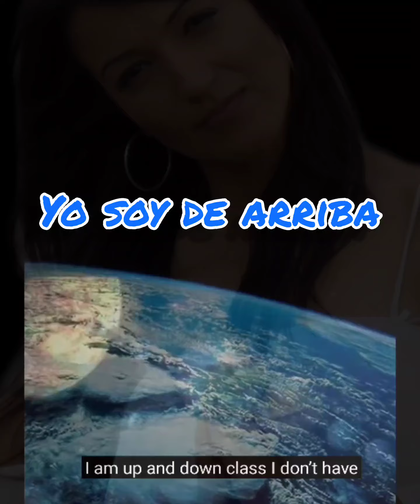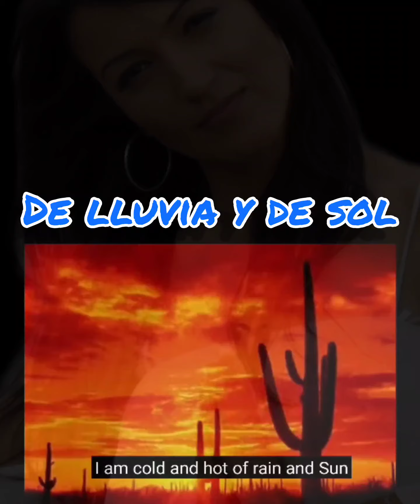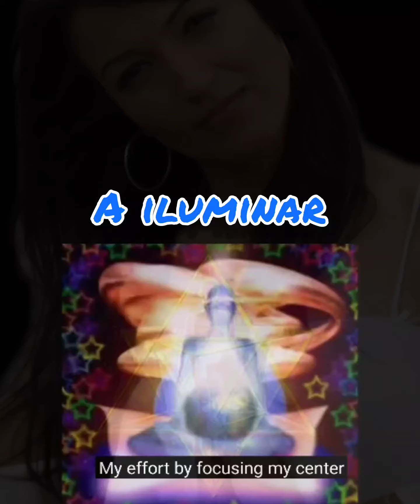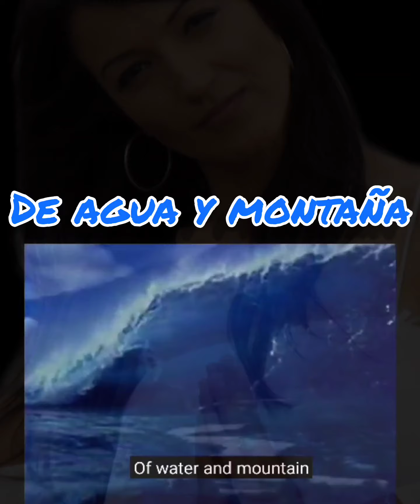MC Natrix - Yo Soy Yazz/Kaban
El video con lírica de Yo Soy Yazz/Kaban.
Para seguir aprendiendo a comunicar con arte. Para empezar a contarte mis historias. Para seguir reflexionando, quien spy, quien eres, quienes somos.